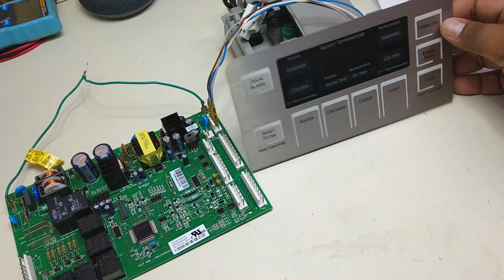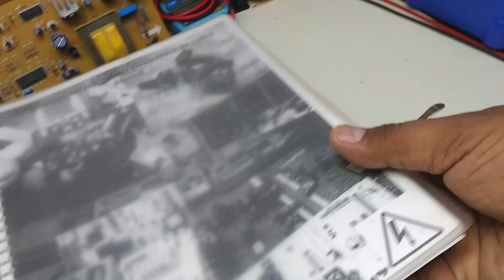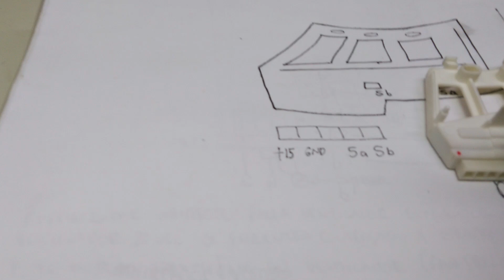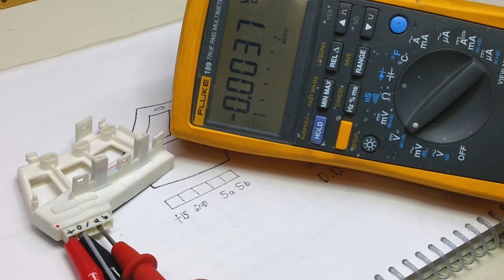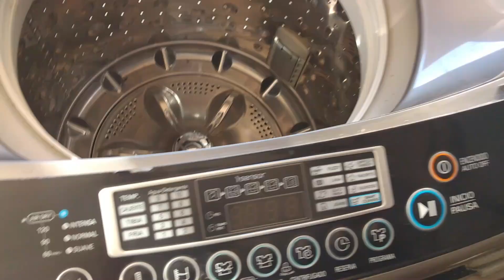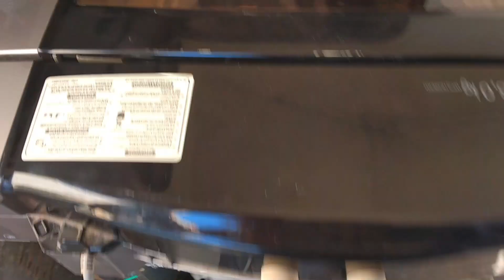Como Trabajan Las Lavadoras LG Inverter Direct Drive De Carga Superior Cap 2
Reparacion de tarjetas, asesorias, tips, servicio, capacitacion y soporte.